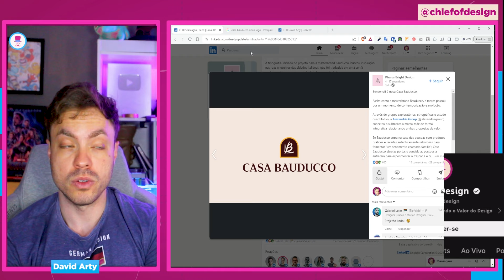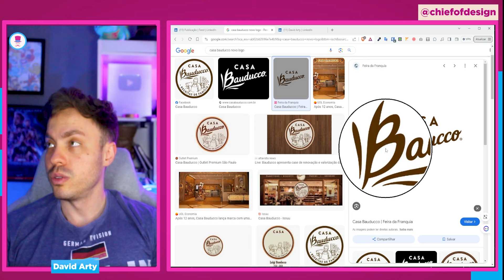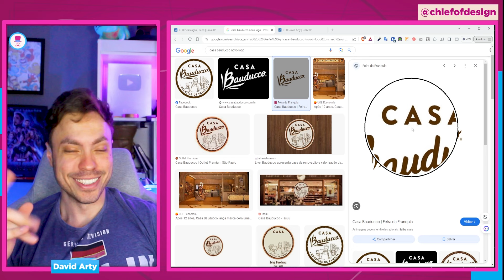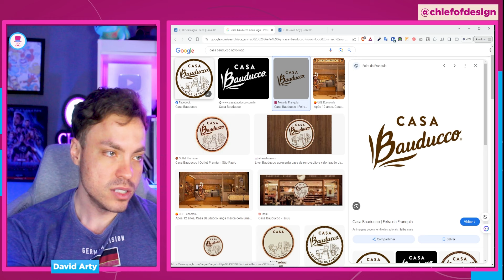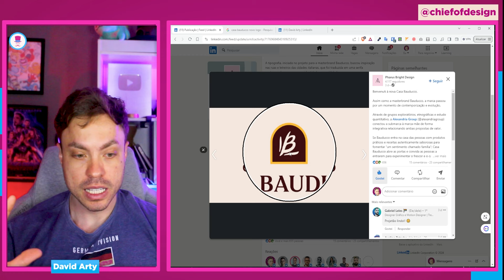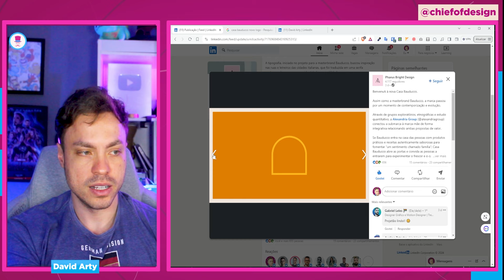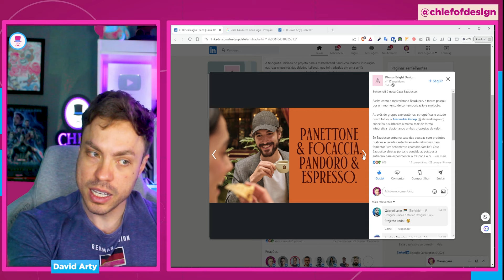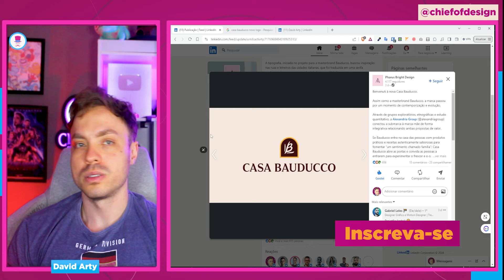Redesign do Logo Casa Bauducco! Ficou bom? - React do Chief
O redesenho da marca Casa Bauducco ficou incrível! A nova identidade visual traz uma sensação de modernidade e elegância, mantendo a essência tradicional da marca. Estamos ansiosos para compartilhar com vocês todos os detalhes desse processo de transformação. Não percam o nosso vídeo no YouTube e acompanhem de perto essa evolução!

📱 Curso De UX/UI Design - Seja um EXPERT
📚Livros e equipamentos de Design do Chief